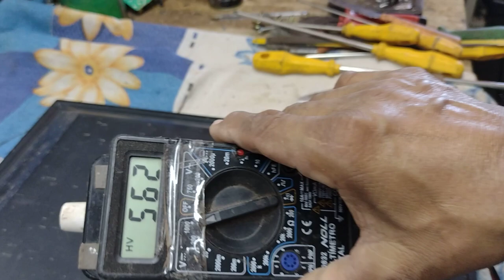SEMP TCL MOD:.TV LED 32S5300 como consertar tv com tela escura têm som não têm imagem